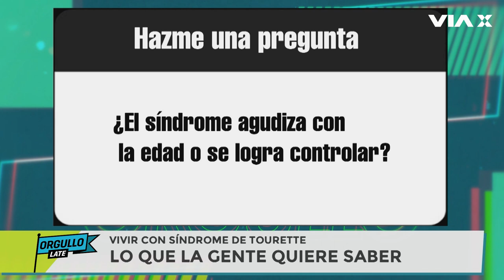¿Cómo es vivir con Tourette en Chile? Lo conversamos con Francisco Ormazábal en OrgulloLate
Conversamos con el Presidente de la Fund. Amigos del Tourette Chile -Francisco Ormazábal - sobre cómo es vivir con el síndrome.